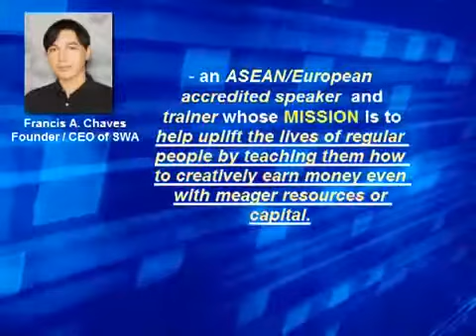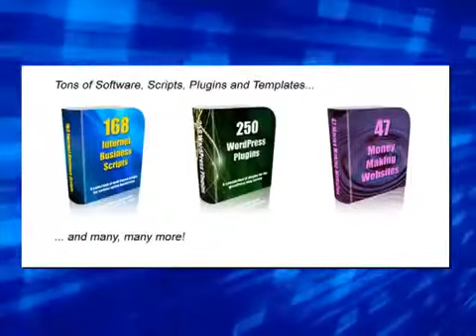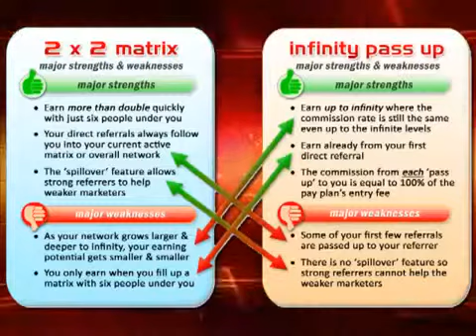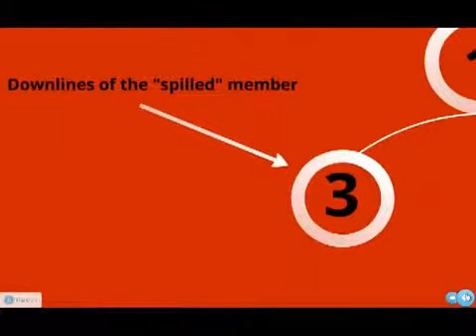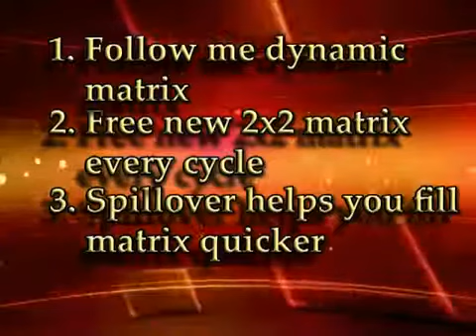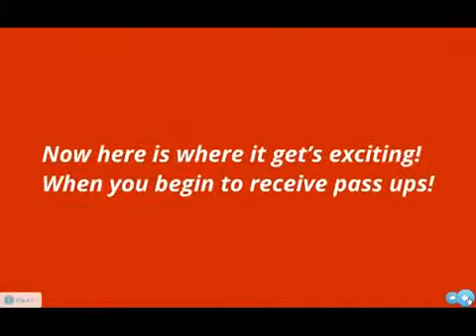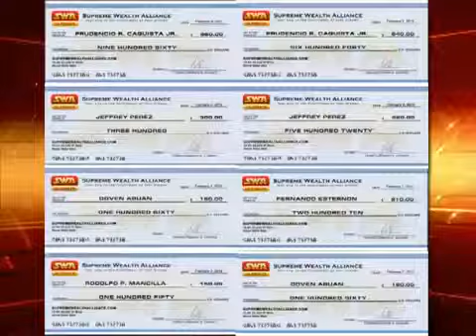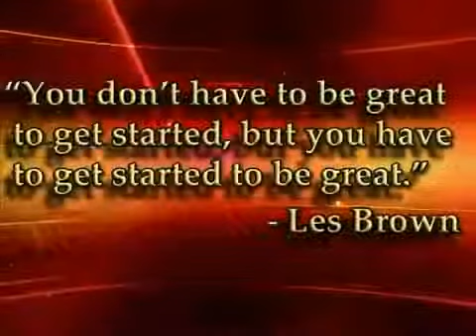Welcome to Supreme Wealth Alliance ULTIMATE SWA)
SWA Ultimate is one of the very few ONLINE OPPORTUNITIES that is 100% DEFINITELY SUSTAINABLE. Since Day 1 of operations with only a few members, and up to now with thousands upon thousands of members, our payout rate has remained stable and basically the same...while operating costs have been kept at a minimum. So if you're concerned about long term stability and keeping your credibility as an ONLINE entrepreneur, SWA Ultimate is the best way to go!